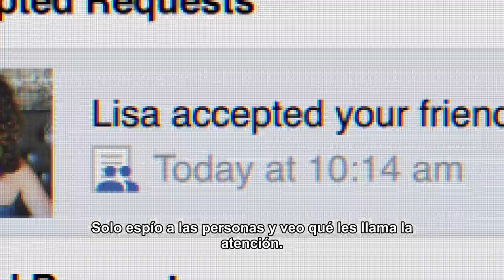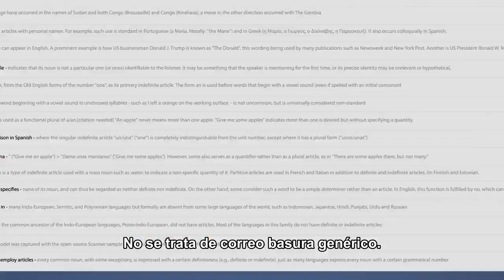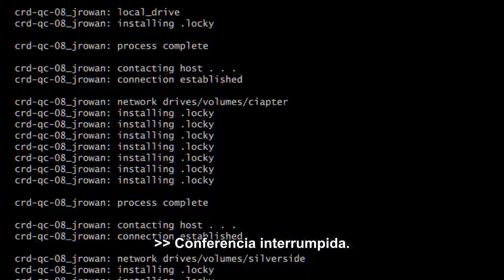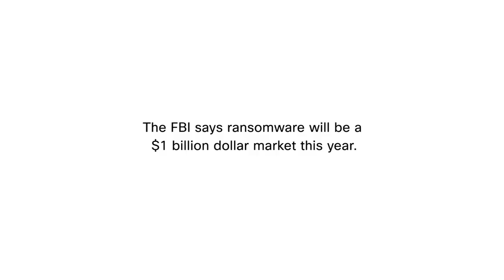Anatomía de un Ataque Informático by CISCO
Los Hackers no son muy diferentes a ti o a mí, lo que hacen para vivir es lo que marca el gran contraste, ¿Cómo trabajan? ¿De qué forma logran sus objetivos? Y ¿Qué ganan con un ataque?  Son las algunas de las preguntas a las que encontraras respuestas en este video Anatomía de un Ataque Informático, preparado por la empresa CISCO